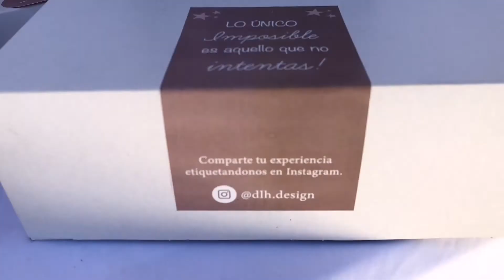Dlh Design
Mini comercial